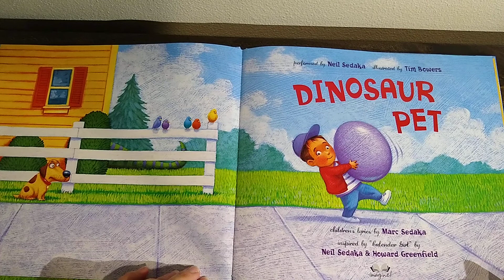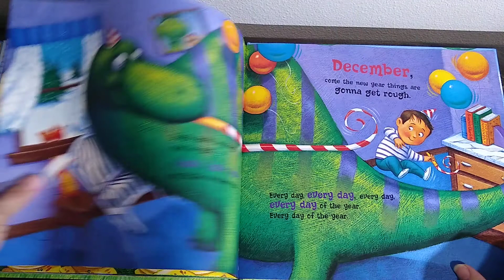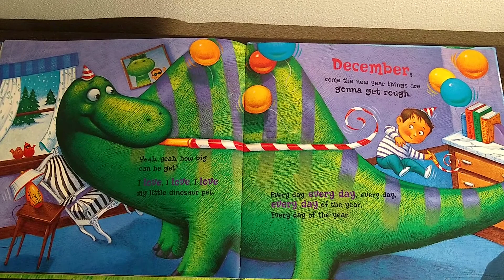Dinosaur Pet sung by Neil Sedaka